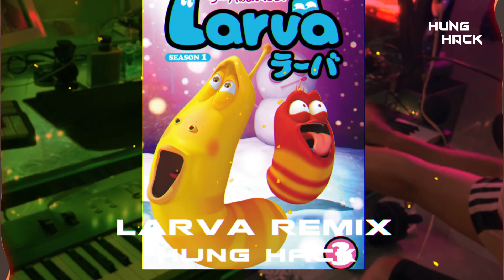Larva Tuba Remix | Hưng Hack | Nhạc Remix Phim Hoạt Hình Ấu Trùng Tinh Nghịch Cực Hay Hot Tik Tok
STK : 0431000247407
NGUYEN AN HƯNG
VIETCOMBANK

🔹️ Nếu có bất cứ thắc mắc, khiếu nại nào về bản quyền hình ảnh cũng như âm nhạc có trong video mong chủ sở hữu liên hệ trực tiếp với tôi qua địa chỉ G-mail: . Xin cảm ơn!
© Bản quyền thuộc về Hưng Hack